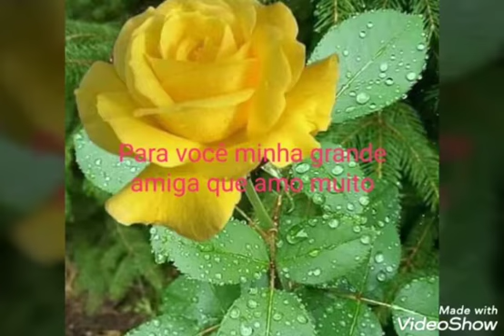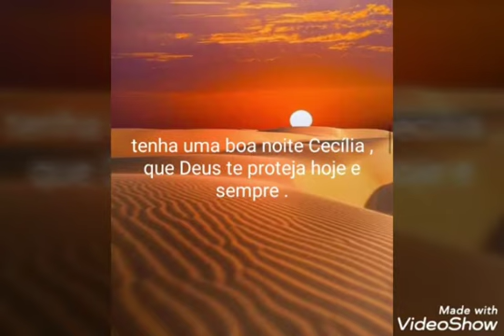Rio Negro & Solimões 🎶💞 TÔ Por Aí 🎶💞